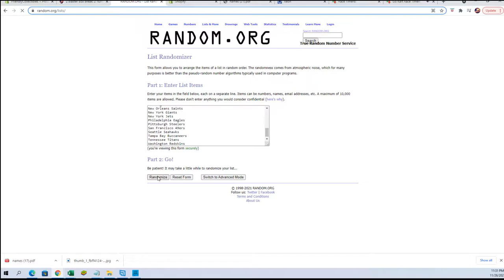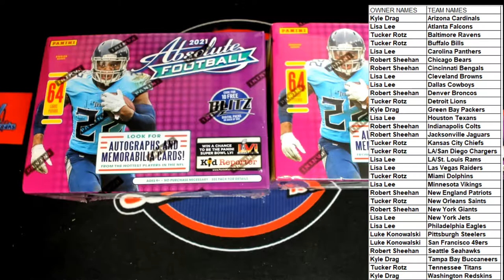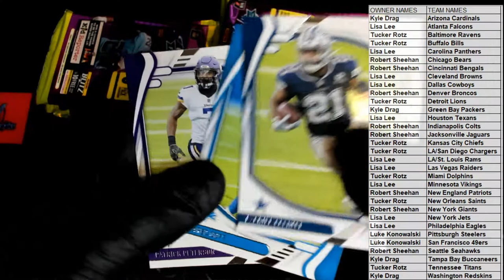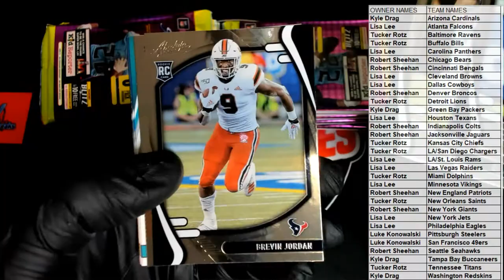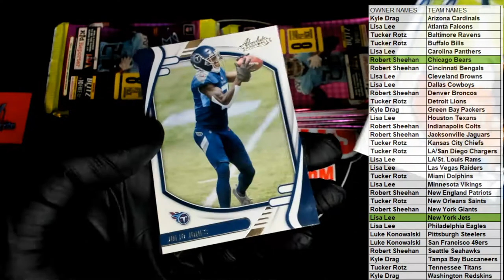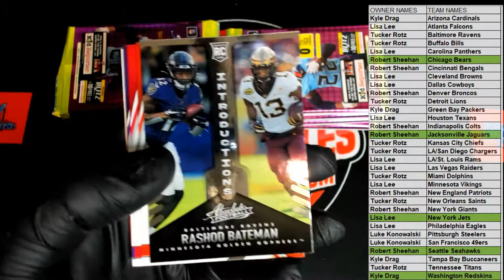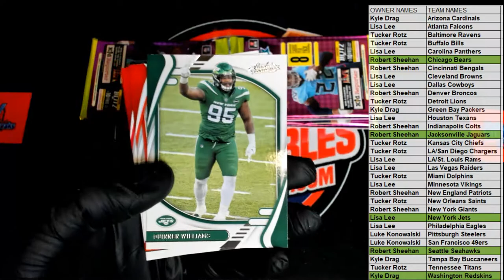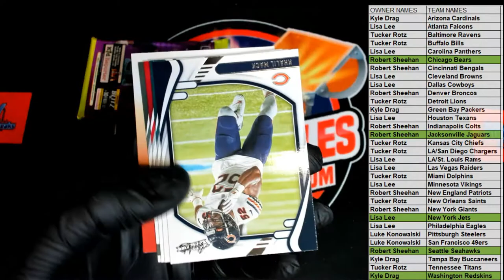2021 Panini Absolute Football BLASTER ID 21ABSFBBLASTER201